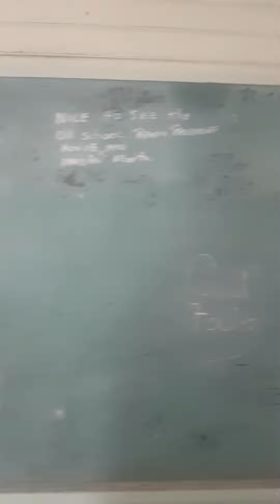swift current Saskatchewan old school